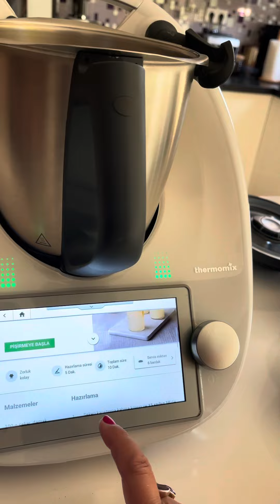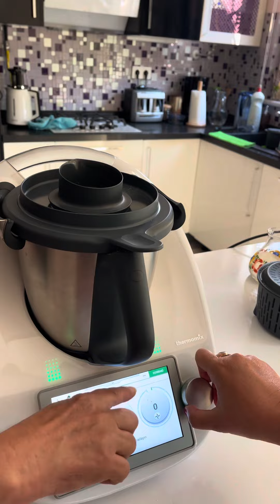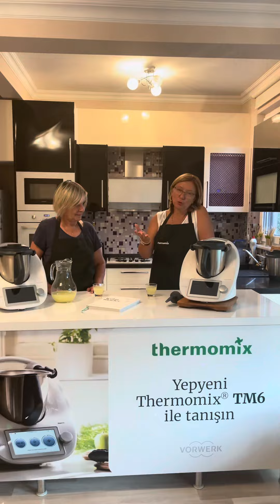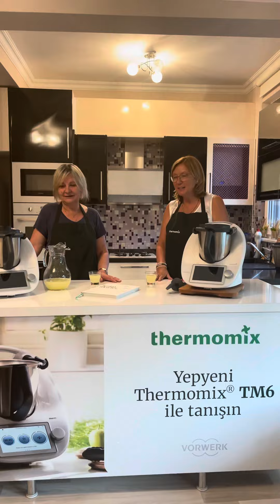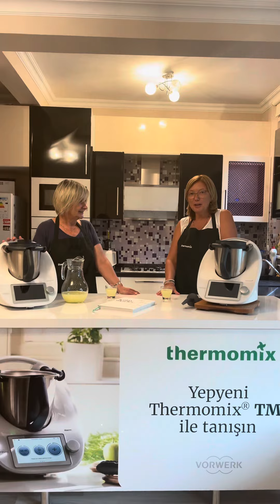Nedret’in Thermomix’i ve Thermomix ile İlk Tanışma 😍😍😄🫣